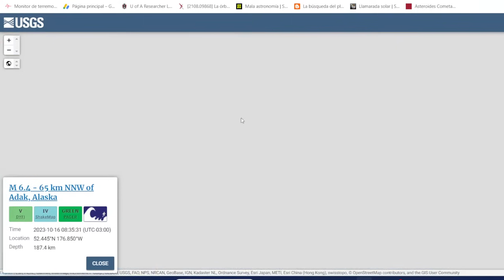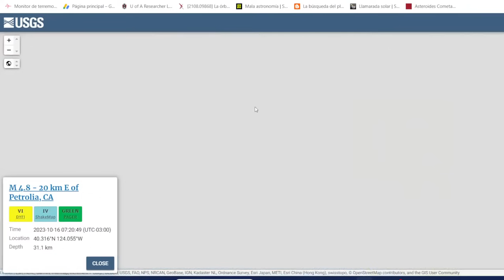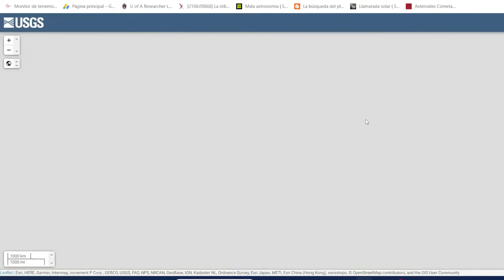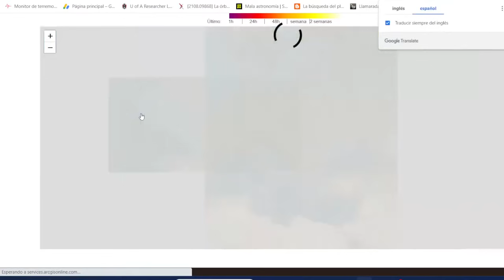TIEMBLA FUERTE EEUU 6.4 REVIENTA REPRESA MILES BAJO EL AGUA DILUVO ISR REPORTE SÍSMICO MUNDIAL